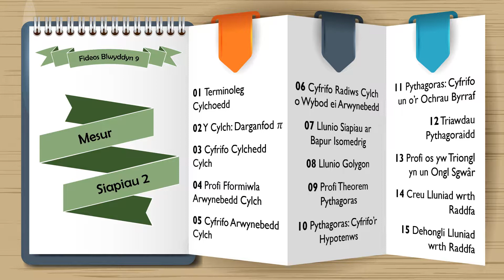Fideos Mathemateg Blwyddyn 9: Rhan 1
Rhestr gyntaf o'r fideos adolygu sydd ar gael ar gyfer cwrs mathemateg Blwyddyn 9 Ysgol y Creuddyn.